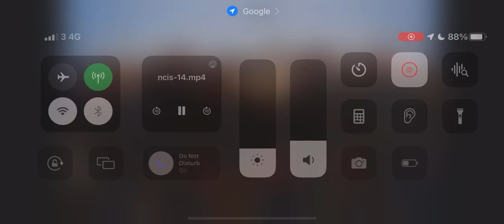NCIS ~ 10x14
Tv Show Called NCIS
Gibbs & Ziva & Tony & McGee